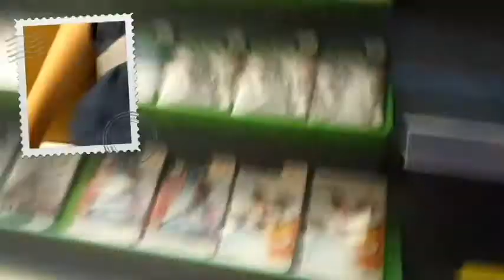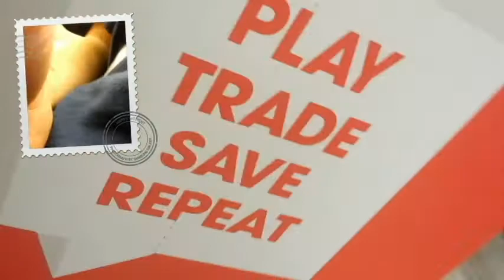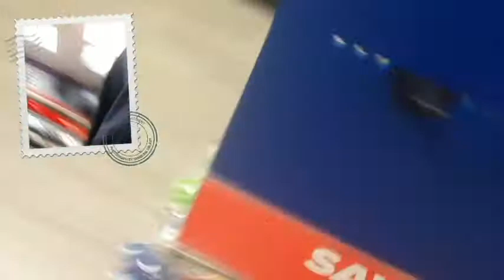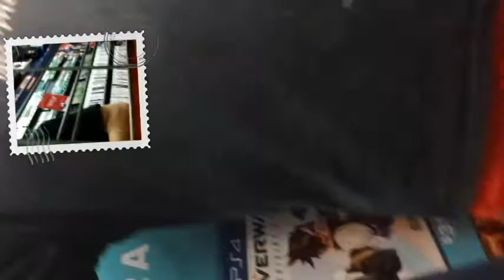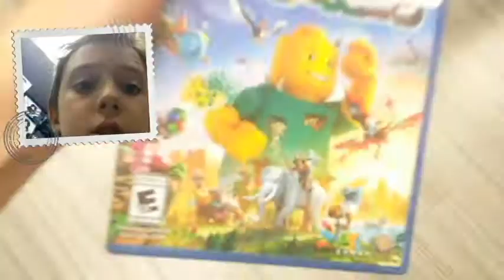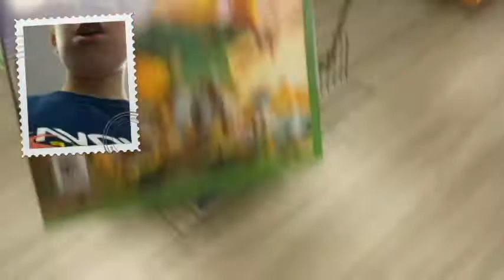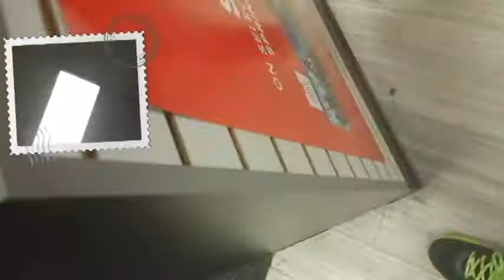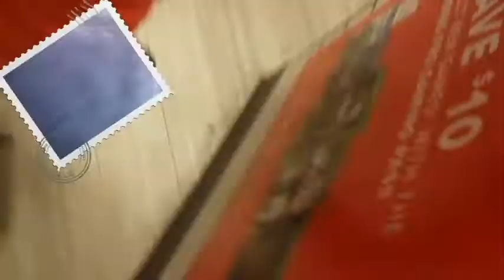My trip to GameStop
A trip to GameStop with my Dad